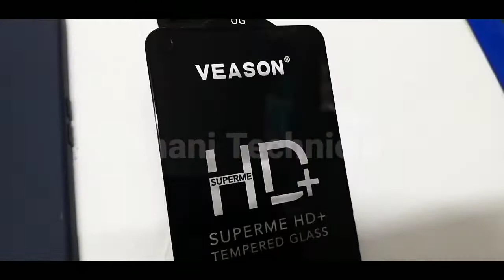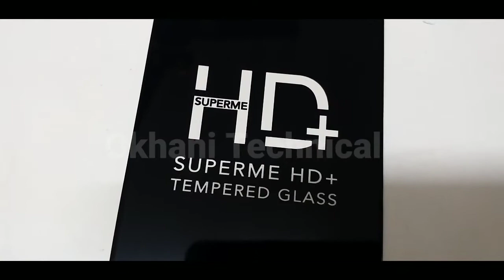OnePlus Nord CE 2 Lite 5G Best Accessories / OnePlus Nord CE 2 Lite Case Cover And Screen Protector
OnePlus Nord CE 2 Lite 5G Best Accessories / OnePlus Nord CE 2 Lite 5G Accessories / OnePlus Nord CE 2 Lite 5G Back Cover / OnePlus Nord CE 2 Lite 5G Tempered Glass / OnePlus Nord CE 2 Lite 5G Camera Protector

OnePlus Nord CE 2 Lite 5G Tempered Glass